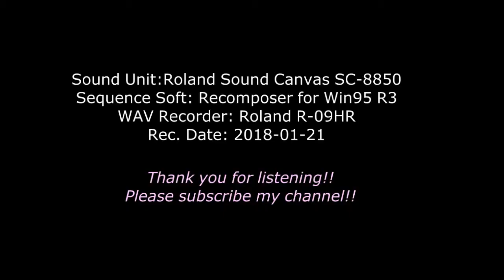[DTM][Piano] １８の練習曲 ８番 アジタート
ブルグミュラー　１８の練習曲　８番　アジタート

Sound Unit: Roland SoundCanvas SC-8850
Sequence Soft: Recomposer for Win95 R3
WAV Recorder: Roland R-09HR
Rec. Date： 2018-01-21